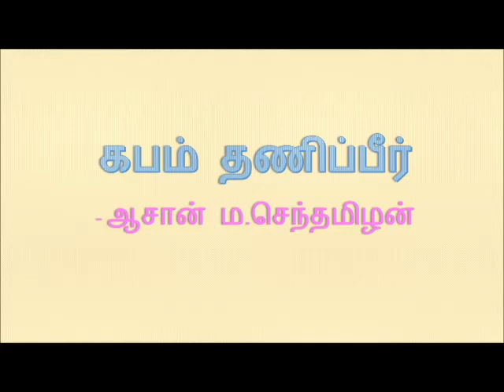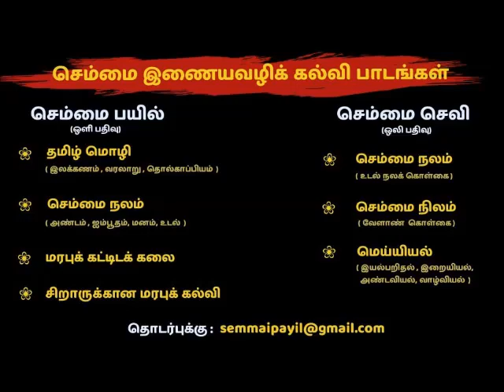கபம் என்றால் என்ன ??- திரு ம.செந்தமிழன் II indrum iyarkai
This video is about getting relief from unwanted fluid contents from our body. in Tamil it is called kabam.